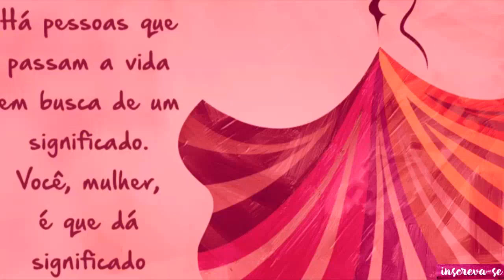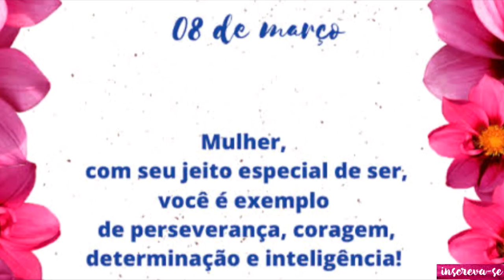MARIDO VIOLENTO (Carlos Lima)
composição: Milton José Torrezan - Carlos Lima